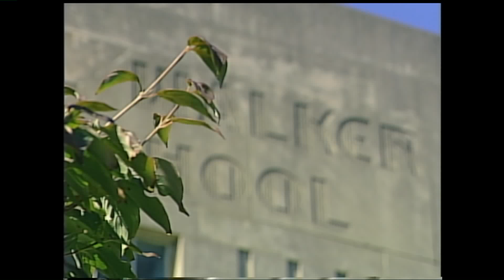CBS 6 Video Vault - October 12, 1999 - Richmond City Council debates Maggie Walker Governor's School